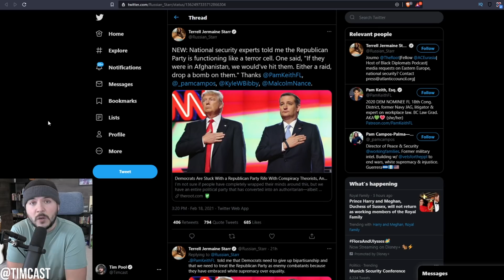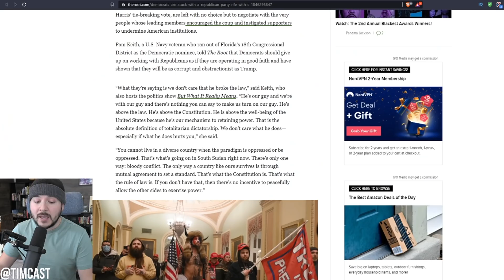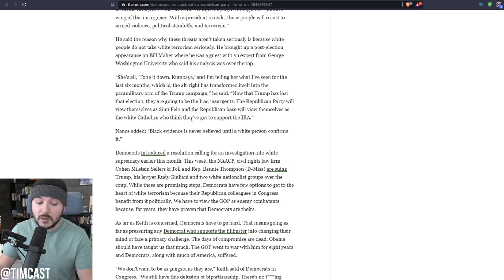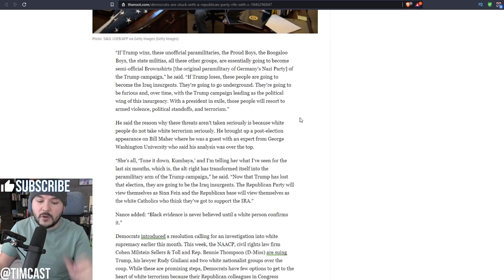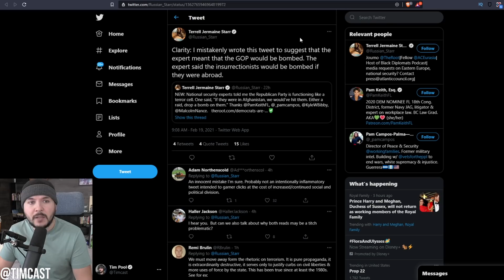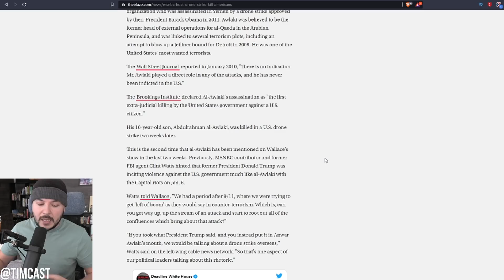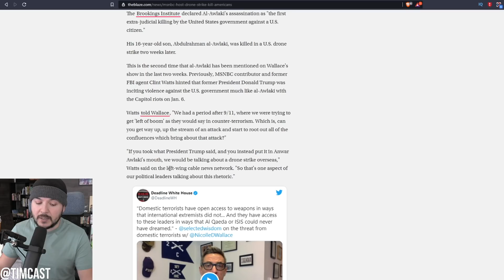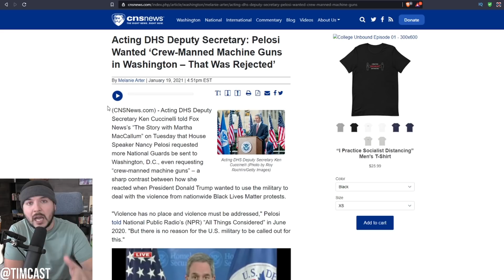Democrats And Media Advocate For Executing Republicans And Treating The GOP As Enemy Combatants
Democrats And Media Advocate For Executing Republicans And Treating The GOP As Enemy Combatants. The Website The Root is one of the top leftist publications on Facebook and the people interviewed are Democratic politicians and MSNBC personalities.

The statements made against Republicans and Trump are so insane and absurd it makes me question whether these people are mentally fit.

But its just another escalation we have seen before. Previously MSNBC personality Nicole Wallace advocated drone strikes against republicans and American citizens